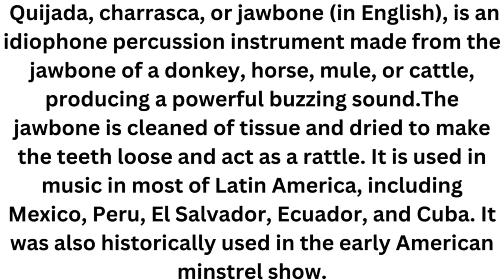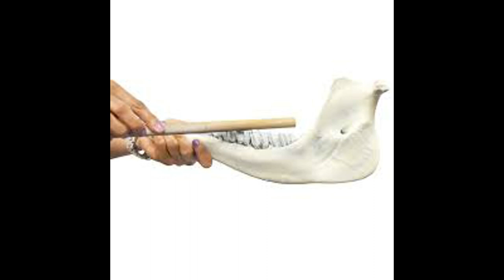Quijada Instrument#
Quijada, charrasca, or jawbone (in English), is an idiophone percussion instrument made from the jawbone of a donkey, horse, mule, or cattle, producing a powerful buzzing sound.The jawbone is cleaned of tissue and dried to make the teeth loose and act as a rattle. It is used in music in most of Latin America, including Mexico, Peru, El Salvador, Ecuador, and Cuba. It was also historically used in the early American minstrel show.